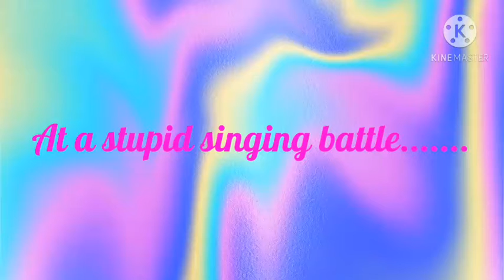Almost every Gacha Singing Battle be like: